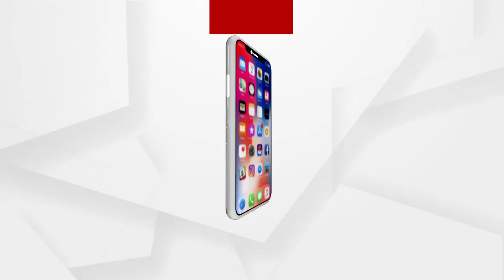ବିଜେପି ହିଁ ପ୍ରକୃତରେ ବଙ୍ଗବାସୀଙ୍କ ଦଳ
ବିଜେପି ଜନସଂଘରୁ ସୃଷ୍ଟି ହୋଇଥିବା ଦଳ ଯାହାର ପ୍ରତିଷ୍ଠାତା ଥିଲେ ବେଙ୍ଗଲ ମାଟିର ସୁପୁତ୍ର ଡଃ ଶ୍ୟାମାପ୍ରକାଶ ମୁଖାର୍ଜୀ । ତେଣୁ ବିଜେପି ହିଁ ପ୍ରକୃତରେ ବଙ୍ଗବାସୀଙ୍କ ଦଳ : ପ୍ରଧାନମନ୍ତ୍ରୀ ନରେନ୍ଦ୍ର ମୋଦି